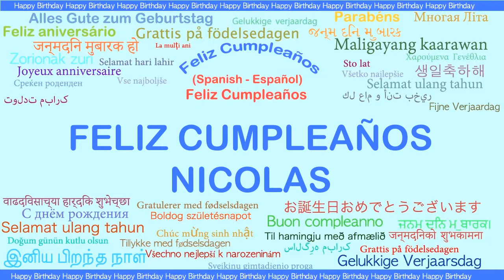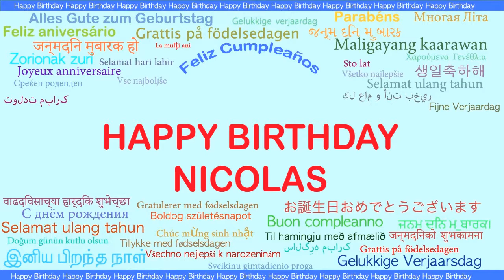Nicolas Languages Idiomas - Happy Birthday